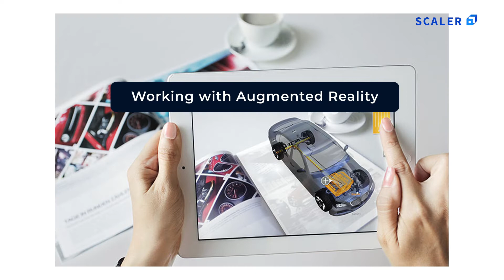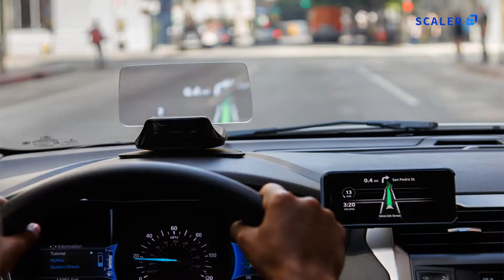What is Augmented Reality | AR Explained for Beginners Under 15 Minutes | Future of AR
You must have heard AR is the future and experienced the ease it brings to your work. Today’s video by Scaler is a deeper guide on what AR is. This video will helps you understand Augmented Reality in detail.

What is Augmented Reality?

Trying out different lipstick shades while shopping online, using Ikea features to see if the furniture sits well in the corner of your house, the famous game Pokemon Go, all of it is possible with Augmented Reality. Augmented reality (AR) is an interactive experience of a real-world environment where the objects that reside in the real world are enhanced by computer-generated perceptual information, sometimes across multiple sensory modalities, including visual, auditory, haptic, somatosensory and olfactory. AR can be defined as a system that incorporates three basic features: a combination of real and virtual worlds, real-time interaction, and accurate 3D registration of virtual and real objects. The overlaid sensory information can be constructive (i.e. additive to the natural environment), or destructive (i.e. masking of the natural environment).

This exclusive introduction on what Augmented Reality is will help you dive deeper into the world of AR, what changes it brings to our world, how the world of augmented reality makes virtual life so interactive and much more.

The following topics are covered in this Augmented Reality Tutorial:

0:00 - Introduction
0:49 - What is AR
2:14 - History of AR
3:24 - Working with AR
5:24 - Use cases of AR
8:03 - Future of AR

About Scaler